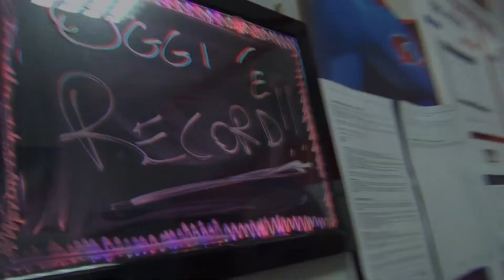UNIT GLOB - OGGI E' RECORD!